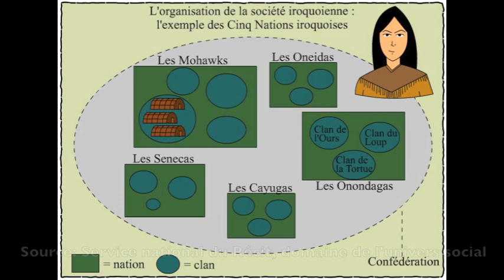Le clan chez les Iroquoiens vers 1500